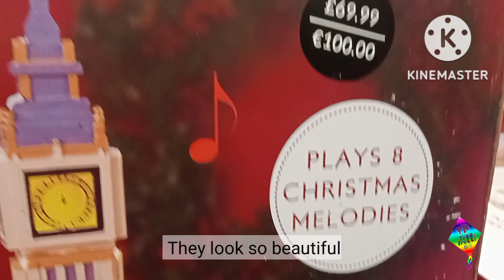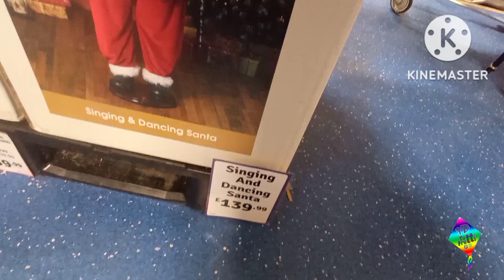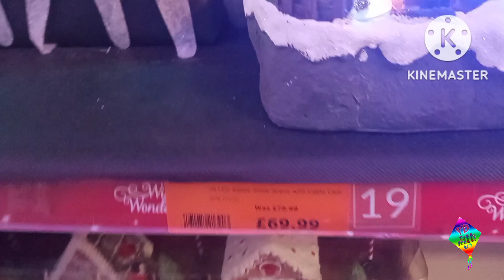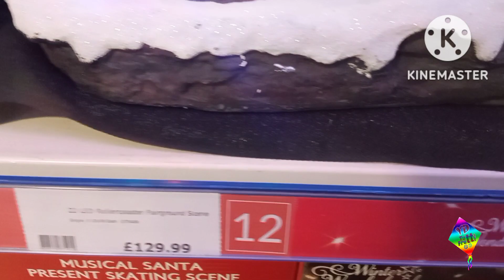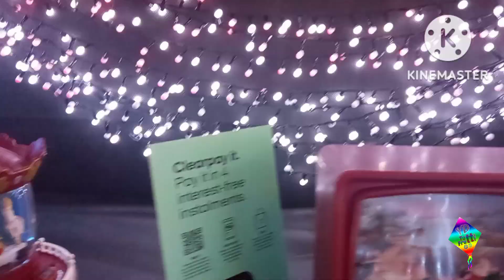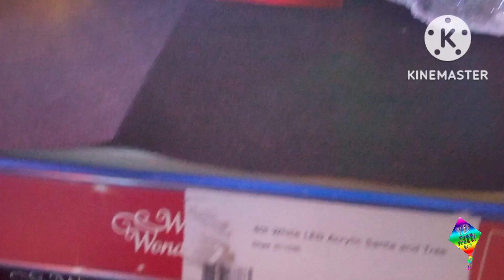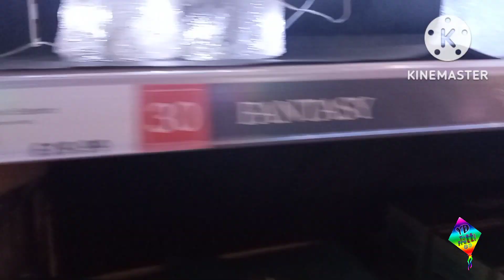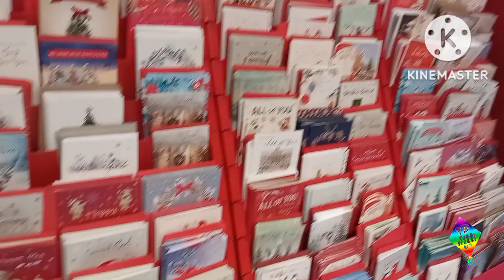UKவில் அழகு நிறைந்த கிருஸ்துமஸ் Shopping vlog in Range with English subtitles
Hi Friends! This Vlog is all about The Range and its Chrismas Products for viewers. I hope you would enjoy/enjoyed the video.